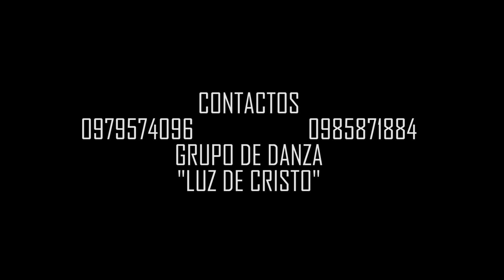LUZ DE CRISTO//Grupo de Danza Cristina, Cotacachi/El Cercado.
El grupo de danza "LUZ DE CRISTO" es un grupo que van por el caminon de Dios y quiere que que sea visible sus creencias.